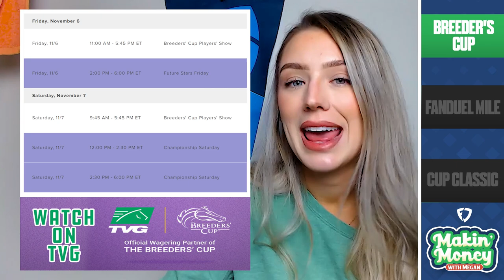Makin' Money with Megan: Breeders' Cup Picks! 🏇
The Breeders' Cup is like the Super Bowl of horse racing, so Megan breaks down the events this weekend and gives out her best bets for the big races, including the FanDuel Mile! 💰